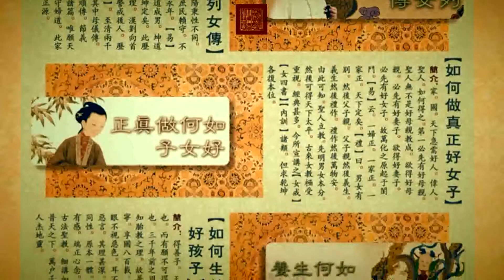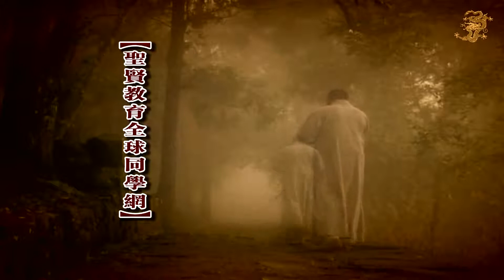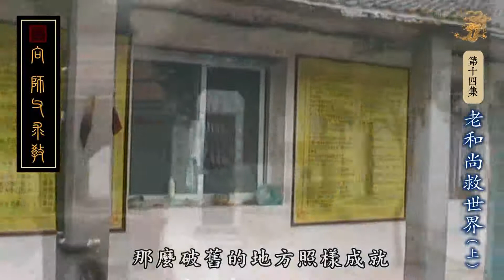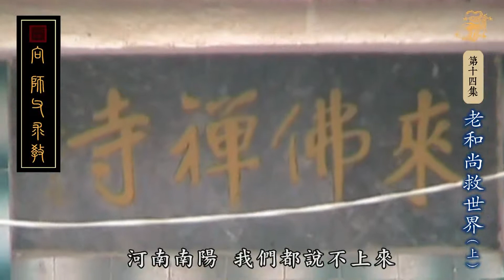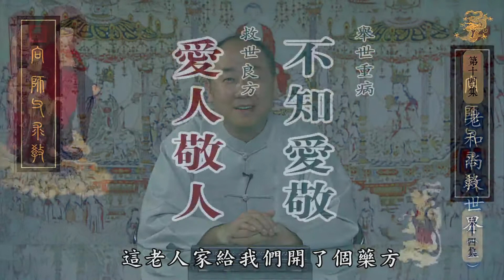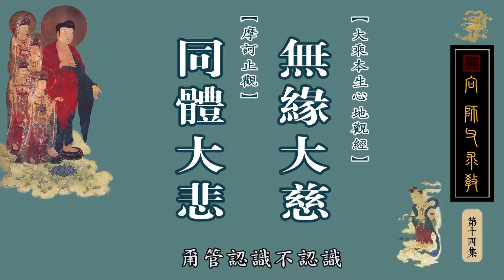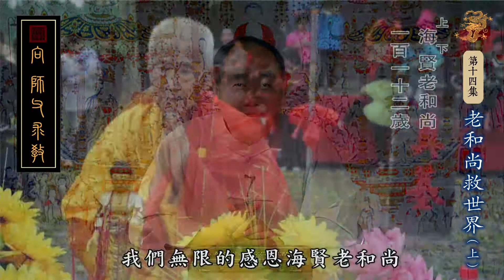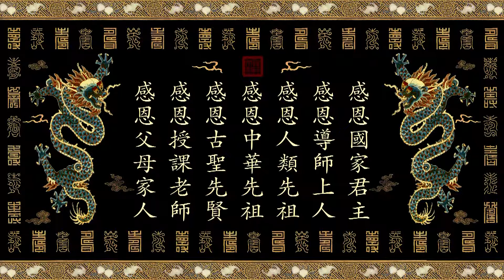向师父求教 第十四集 - 老和尚救世界（上）【有字幕 - 高清版】